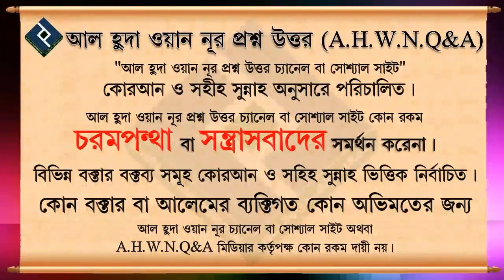দ্বীন বুঝার আগের কাযা সালাত আদায় ᴴᴰ┇শায়খ আব্দুল মালেক বিন ইদ্রিস